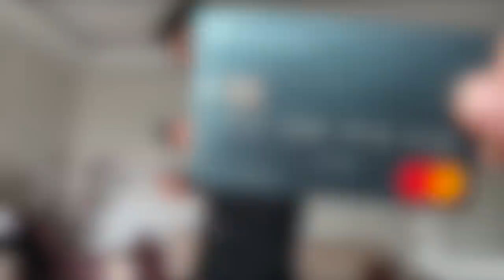TÜRKİYE'de bugünleri çok özlemişim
Uzaktan çalışma ile ilgili ücretsiz içerikler paylaştığımız email listemize
kaydolmak için yukarıdaki linki kullanabilirsiniz arkadaşlar!

4 yıldır ailem ile bir Ramazan bayramı geçirememiştim bugün yıllar sonra o tatlı anları bir daha yaşıyorum. Bayram harçlığı anları favori zamanlardan. İyi seyirler